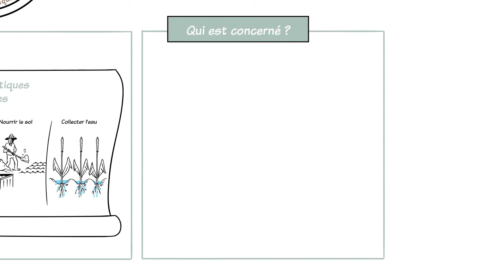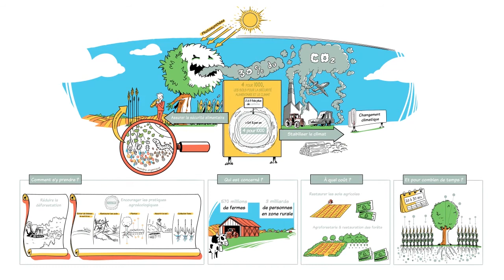4 pour mille Ny nofon-tany ho an’ny fanjarian-tsakafo sy ny fiovan’ny toetr’andro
Ny asa fivelomantsika olombelona dia mamoaka etona betsaka toy ny dioksidana karibonina (CO2) ao amin’ny habakabaka, izay manamafy ny gejana hafanana ary manafaingana ny fiovan’ny toetr’andro ;
Ny nofon-tany erak’izao tontolo izao dia mitahiry karbonina avo 2 na 3 heny amin’ny’ tahan’ny karibonina eny amin’ny habakabaka sy ny rivotra. Ny fampitomboana ny tahiry karbonina amin’ny tahany  0.4 isan-jato isan-taona izany hoe 4 isan’arivony, ao anatin’ny 30 -40 sentimentatra voalohany amin’ny nofon-tany  dia manajanona ny fitomboan’ny CO2 eny amin’ny habakabaka.
Ka izany indrindra no voizin’ny tetikasa "4 pour 1000” na “efatra isan’arivony” : ny nofon-tany ho an’ny fanjarian-tsakafo sy ny fiovan’ny toetr’andro.